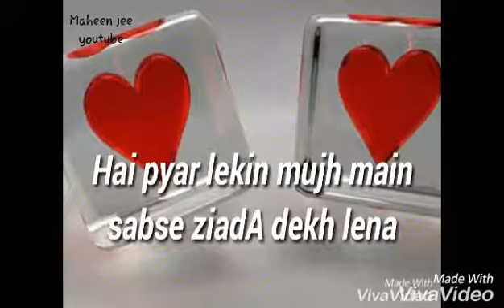Dekh lena love status